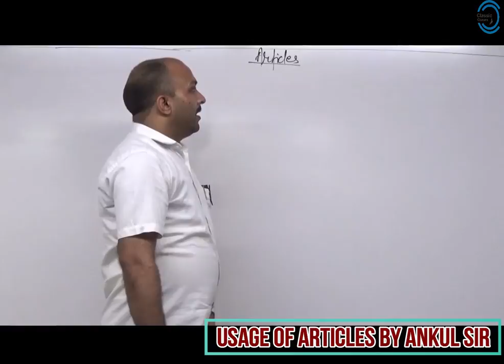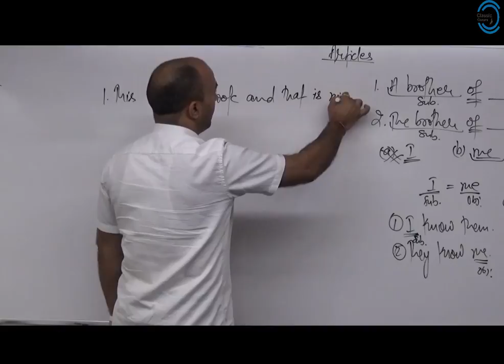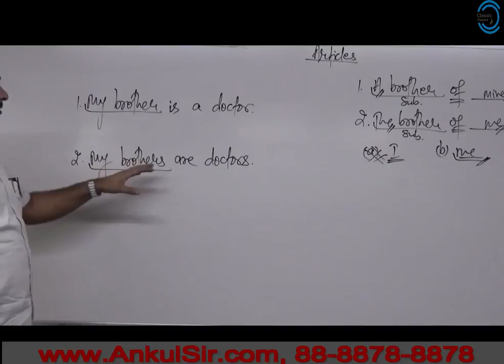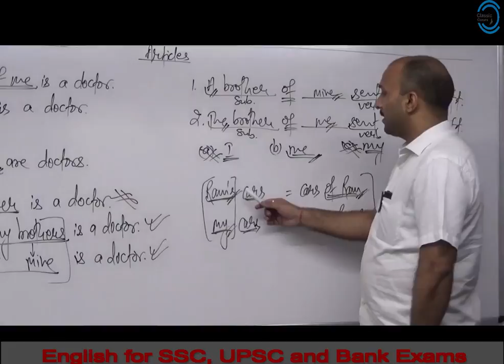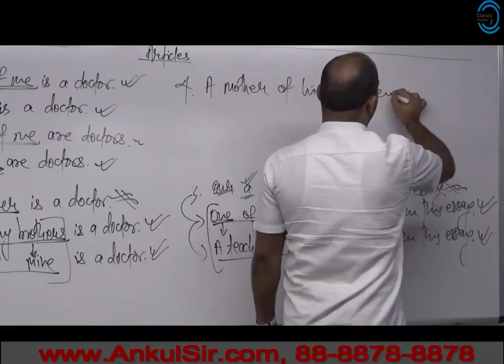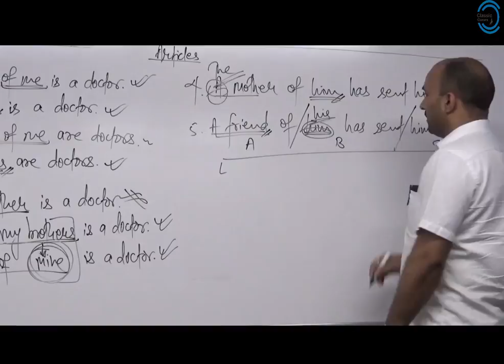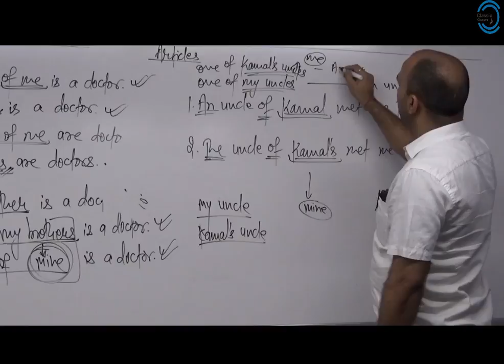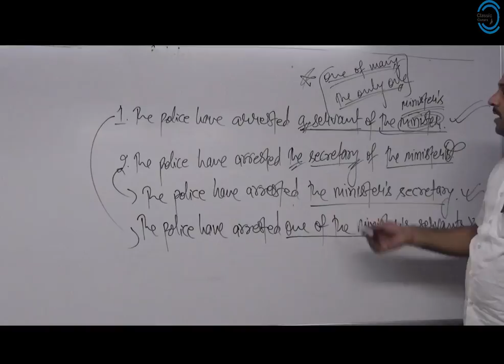Uses of Articles (A-An-The) | English for SSC, UPSC, Bank & Other Exams | Ankul Sir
Mobile No. and WhatsApp

Want to learn English in the most authentic and reasonable way to crack exams or to be an effective teacher of English language? If yes, this is the channel for you.
Ankul Sir is a renowned faculty of English for Competitive and Entrance Exams. His teaching method is quite simple and effective. The way which he teaches English in is based on authentic concepts of English rather than illogical rules and exceptions. He is a favourite teacher of English learners.
Most students of his have succeeded in getting through various competitive exams and have secured top ranks in different exams. Some of his students have become successful teachers, and some good teachers have been his dear students. When it comes to understanding English with an authentic concept based and logical approach, he is the one who is most sought after.
How you can get benefitted by watching videos on our channel:
Nouns
Noun Concepts
Pronouns
Pronoun Concepts
Relative Pronouns
Conjunctions
Clauses
Defining Clauses
Non-defining Clauses
Phrasal Verbs

OUR USEFUL VIDEOS ON ENGLISH GRAMMAR:

1. The Best Strategy for English in Competition Exams SSC CGL, CPO, CHSL, Bank PO, Bank Clerk

2. ENGLISH LANGUAGE FUNDAMENTS - 1

3. ENGLISH  LANGUAGE FUNDAMENTALS- 2

4. ENGLISH LANGUAGE FUNDAMENTALS - 3

5. ENGLISH FUNDAMENTALS - 4

6. DETERMINERS - 1

7. Very Important Uses of Other, Another, The Other and Others for Competition Exams

8. Ultimate ENGLISH GRAMMAR Concepts for SSC CGL, CPO, CHSL, Bank PO, Bank Clerk, UPSC NDA, CDS

9. TENSE

10. Ankul Sir - Live Demo Class 2nd July 2018 (11:00 AM - 1:00 PM)

11. Present Perfect Continuous and Past Indefinite Tenses

12. Most Important Concepts of English for SSC CGL, CPO, CHSL, Bank PO, Bank Clerk, UPSC NDA, CDS

13. Authentic Explanation of the Basics of Active Voice and Passive Voice for Competition Exams

14. Most Important Uses of CAUSATIVE VERBS for Competition Exams

15. NOUN LECTURE-3

16. Very Important Uses of English Grammar for Competition Exams SSC CGL, CPO, CHSL, Bank PO, Bank Clerk

17. Most Important Questions of English for SSC CGL, CPO, CHSL, Bank PO, Bank Clerk

18. The Position of Words - 1

19. MODALS - 1

20. Authentic Explanation of the Basics of Articles (A, An and The)

21. Articles (A, An and The) in Detail - Part 5 | Advanced Usage of Articles | English for Competitions

22. Uses of Articles (A, An and The) with Names of People

23. Uses of the Concepts of Articles (A, An and The) in More Questions

24. Very Important Questions based on the Uses of Articles (A, An and The)

25. Use of DOUBLE NEGATIVES in English very Important for Competition Exams

26. Advance Concepts & Usages of IT vs THIS

27. Usage of WHEN, AFTER and BEFORE

28. Usage of WHEN Conjunction - by Ankul Sir

29. Usage of WHEN Conjunction - by Ankul Sir

30. Use of the Conjunctions THAT and WHETHER in Competition Exams

CLASSIC CLASSES, Dr. MUKHERJEE NAGAR, NEAR BATRA CINEMA, DELHI-110009